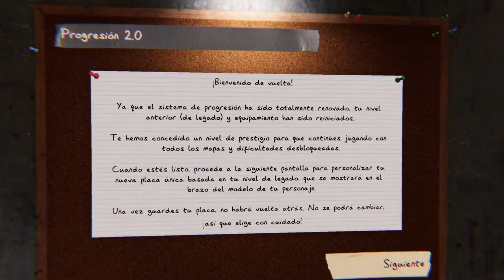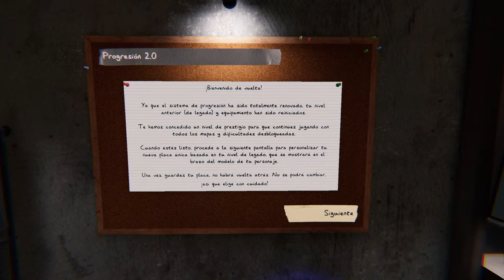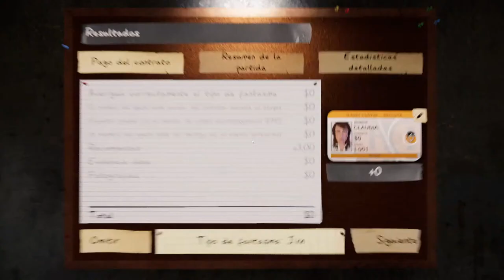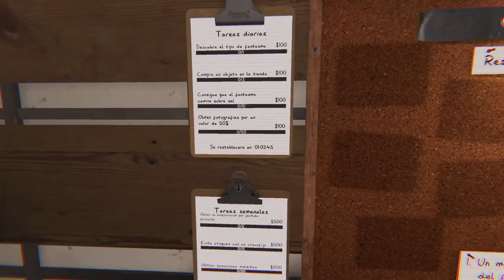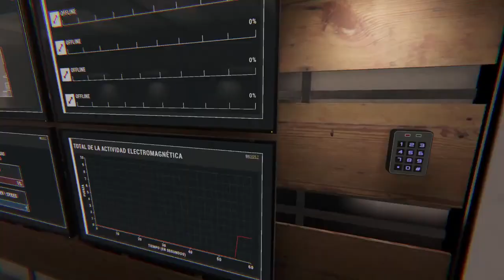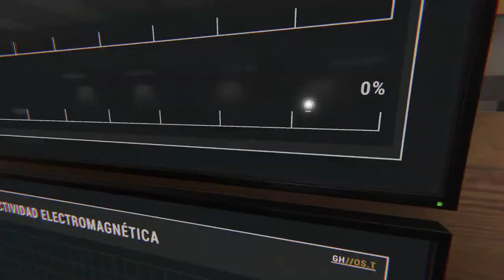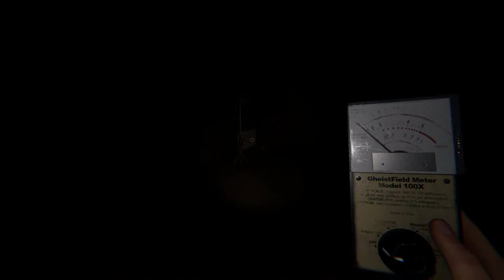-Ascension- Nuevo update en Phasmophobia-